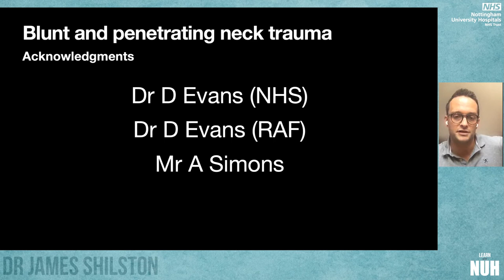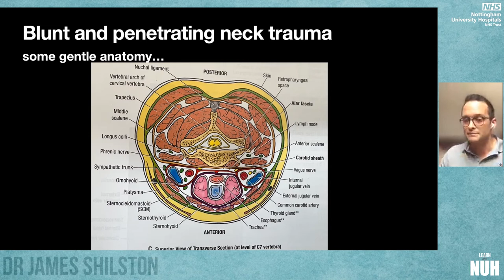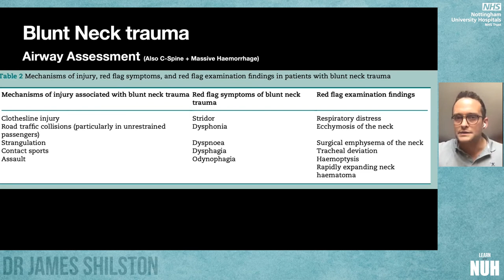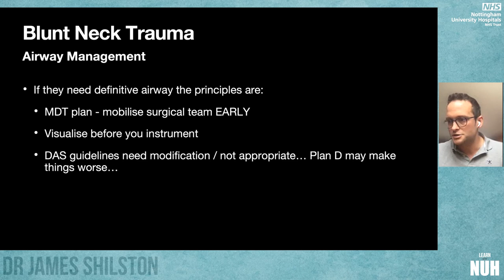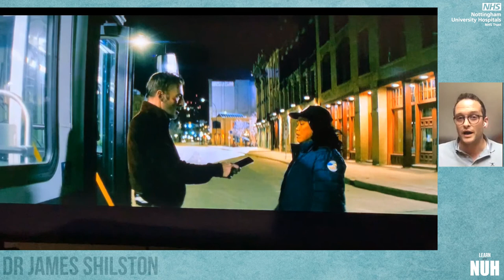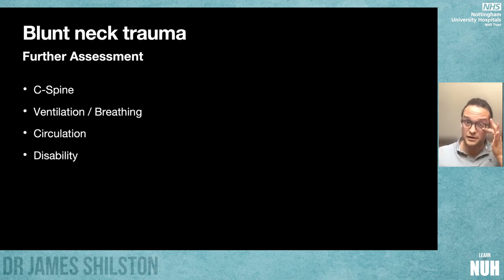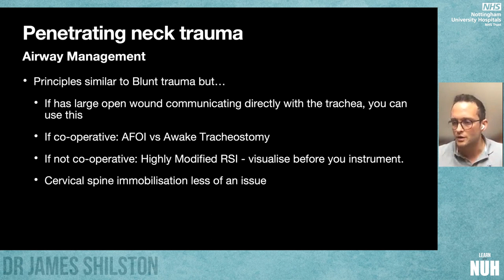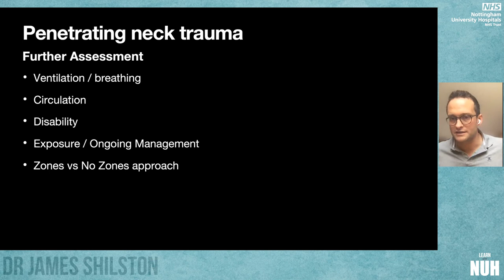Initial Management of blunt and penetrating neck trauma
Anaesthesia Clinical Effectiveness day  - July 2022

Dr James Shilston